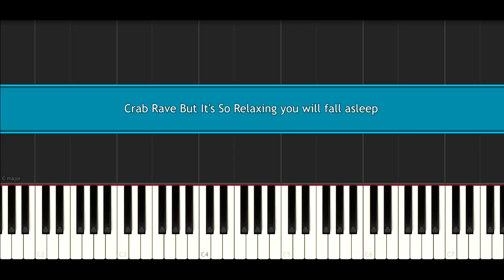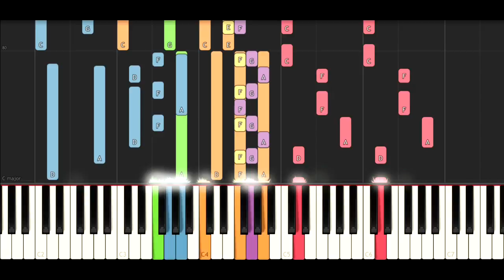Crab Rave But it's so Dramatic and Relaxing you will fall asleep